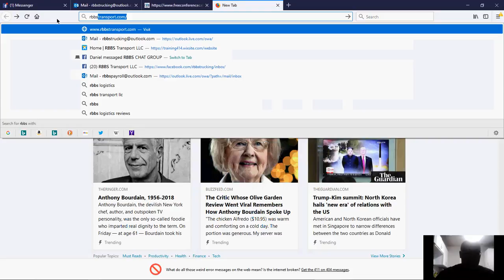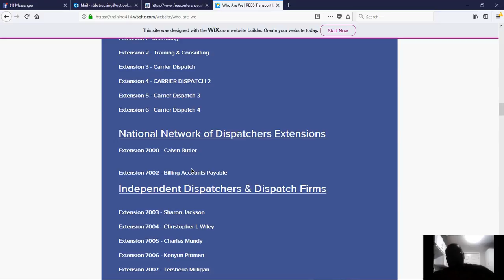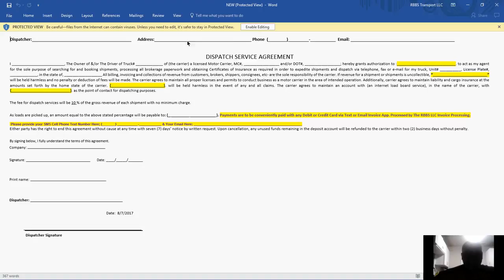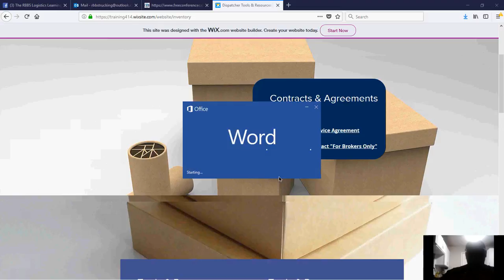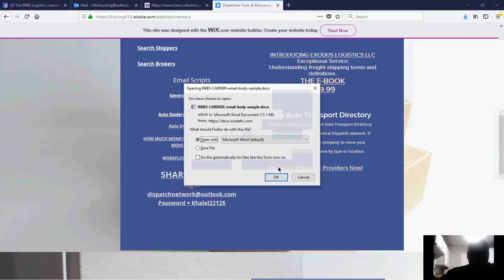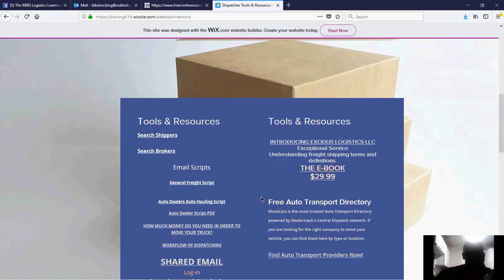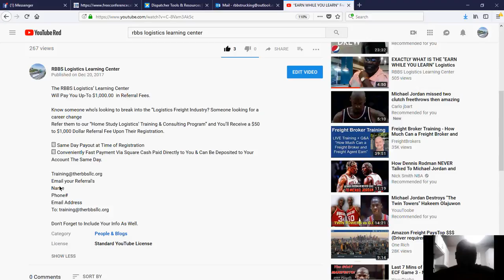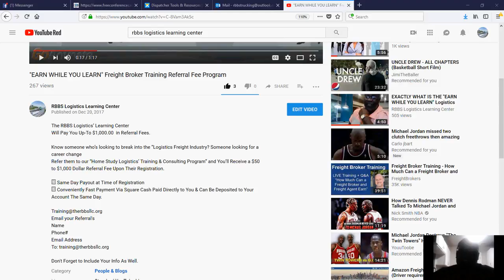"EARN WHILE YOU LEARN" ORIENTATION XXVIII FREIGHT BROKER TRAINING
06/11/2018 Orientation XXVIII "EARN WHILE YOU LEARN"

"EARN WHILE YOU LEARN" Freight Broker/Dispatch  Training

✔️Enrollment is Now  Only $349.95✔️
EXACTLY WHAT IS The RBBS Logistics Learning Center "EARN WHILE YOU LEARN" Logistics Training & Consulting Platform?

WE DO NOT HIRE ANYONE;
In fact you hire us to: Consult with and Train you How to be an independent logistics entrepreneur.

The training and consulting portion of this arrangement is on an independent contractor basis for a shared commission of any load booked and or dispatched;
Therefore you are an independent business owner' a Dispatch Agent, Broker or Freight Forwarder using our forms, agreements, software, tools and resources to build your own book of business. You are responsible for your own tax filing and etc.

RBBS Transport LLC requires enrollment & completion of "Basic Knowledge Testing" before entering;
" The RBBS Logistics Learning Center's:
"EARN WHILE YOU LEARN" OPERATIONAL "Logistics Vocational Training & Consulting Platform.

Enrollment is $349.95
Included is a Downloadable Home Study Guide for The Required Basic Knowledge Quiz.

The material in this study guide will be a combination of PowerPoint Presentation, Links to Insightful Video Training,
This Home Study Guide is jam-packed with everything you'll need to successfully pass the required Basic Knowledge Quiz

EVERY WEEK “Our Agents Are Instructed On:
How 2 Build Their Book of Business,
How 2 Book Freight,
How 2 Dispatch Carriers,
How 2 Operate On Load Boards,
How 2 Locate & Contract Shippers.

Make Money Anywhere With An Opportunity That Gives You True Independence.
Who's Ready?

We provide:
Dedicated Extension on 2 Toll Free Numbers,
E-Fax#,
Free Access to 3 Major Load Boards ,
We provide access to 500 to 10,000 loads daily to book from.
We provide pre-formatted Agreements, Contracts and Documents while affording you total independence to operate and earn